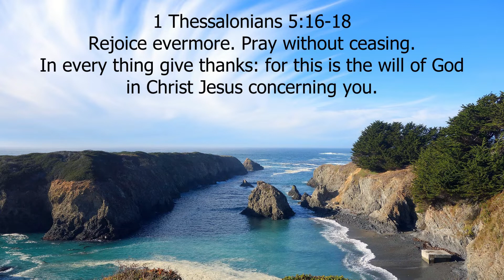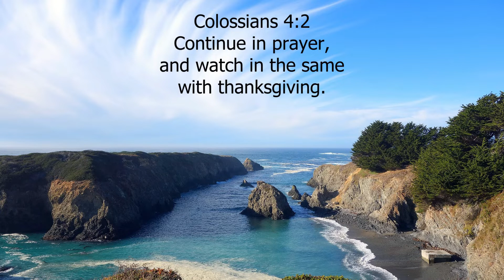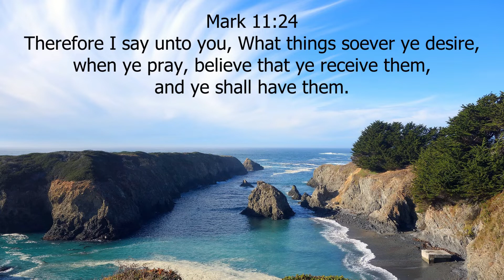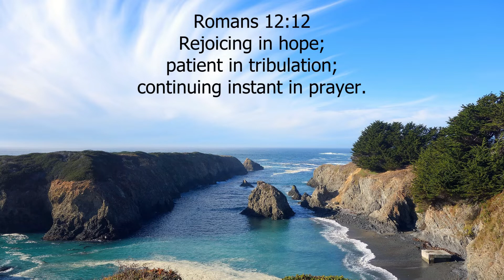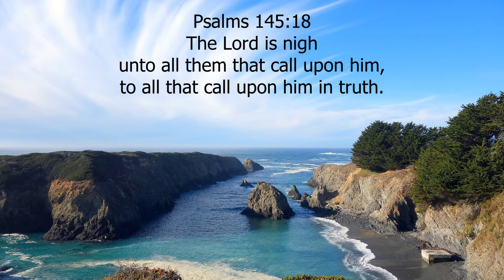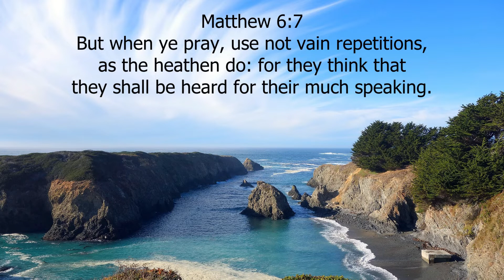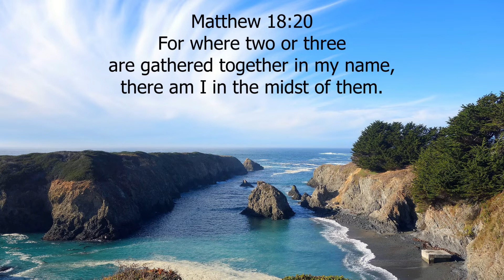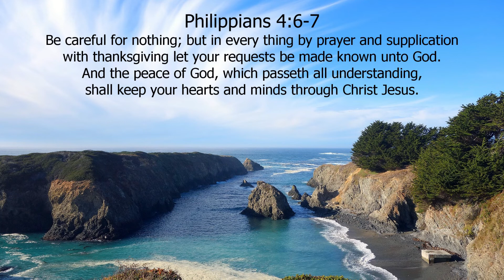Relaxing Meditation Music For Stress Relief And Prayer Time (w/ Scriptures) (61)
Prayer: It Changes Things
The Scriptures

1   - 00:00:00 1 Thessalonians 5:16-18
2   - 00:05:00 1 John 5:14
3   - 00:10:00 Colossians 4:2
4   - 00:15:00 Mark 11:24
5   - 00:20:00 Jeremiah 29:12
6   - 00:25:00 Romans 12:12
7   - 00:30:00 Psalms 145:18
8   - 00:35:00 Jeremiah 33:3
9   - 00:40:00 Matthew 6:7
10 - 00:45:00 Matthew 18:20
11 - 00:50:00 Hebrews 4:16
12 - 00:55:00 Philippians 4:6-7

➜ Beautiful Instrumentals For Prayer Time (w/ Scriptures) - "Jesus, My Lord, My God, My All" by Vonzy

ABOUT ME
My name is Vonzy (music composer/arranger for and creator of this channel), and my goal is to provide relaxing music and other tools to assist you with your
prayer time, meditation for manifestation, restful sleep, stress reduction, improved mental wellbeing, and enriched concentration.